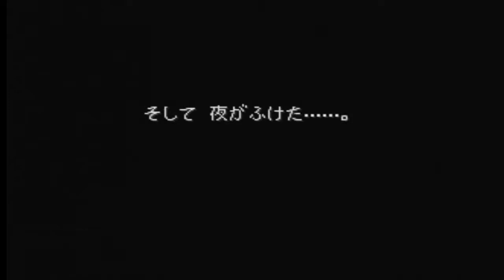【ドラクエ7】誰かになるため大冒険！【初見実況】#4